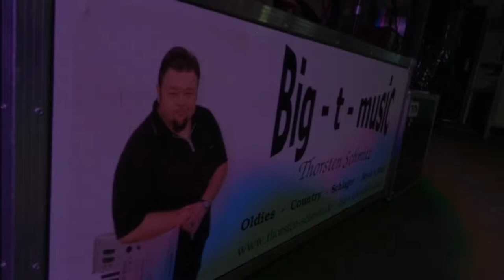thorsten Schmitz - Wake Me Up Before You Go-Go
Super Boogie Boogie Abend im Hühnerhof  am 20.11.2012
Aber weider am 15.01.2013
Alle Tänzer und Liebhaber der Musik waren da